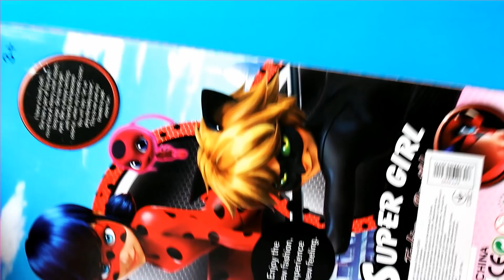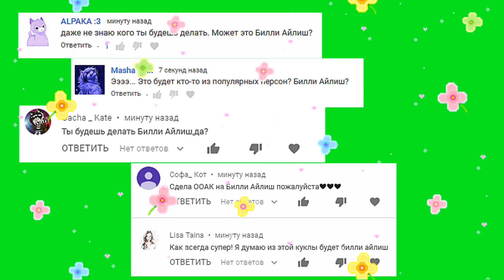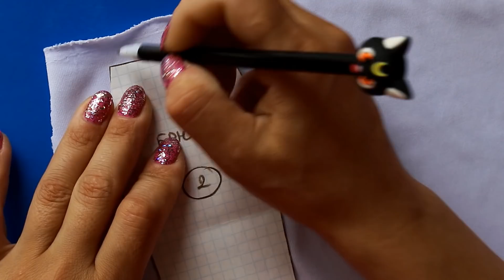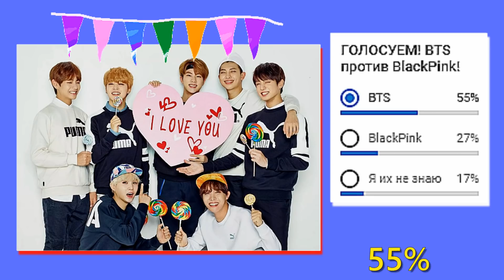КУКЛА БИЛЛИ АЙЛИШ ПЛАЧЕТ ЧЁРНЫМИ СЛЕЗАМИ// ООАК часть 1// Muza Rukodeliya 🌺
Сегодня я начинаю создавать новую куклу - Билли Айлиш в образе из музыкального клипа When the party's over из альбома WHEN WE ALL FALL ASLEEP, WHERE DO WE GO?, в котором она плачет чёрными слезами.

В этой части подготовим куклу к ООАКу (пересадим голову на шарнирное тело, сотрём заводской макияж). Волосы куклы удалять я не буду, пробор на нужном месте и цвет волос меня вполне устраивает. Залысины я допрошью трессами подходящего цвета. Получился эффект колорирования, очень красиво. После укладки волосы не отличишь.

Также в этой части будем шить одежду и создавать аксессуары. Покажу как сшить белый комплект oversize (футболку с заниженной линией плеча и брюки). Из жестяного листа сделаем несколько часов на руки и массивные кольца. Дополнительно я купила в отделе бижутерии металлическую цепочку, которая отлично дополнила образ.

У куклы ножка как у куклы Барби, из своих запасов я подобрала для нее отличные высокие белые кроссовки.

В следующий раз я буду оживлять нашу куклу, воссоздам для нее локацию как в клипе.

В РУБРИКЕ "ЗНАКОМИМСЯ БЛИЖЕ" голосуем за участников группы BTS!

✔ ✔ ✔ Как я делала кукол из игры Sally Face (Салли, Ларри, Тодд, Эш и Гизмо):

✔ ✔ ✔ Все мастер-классы по Говорящей Анджеле, Говорящему тому и их семье